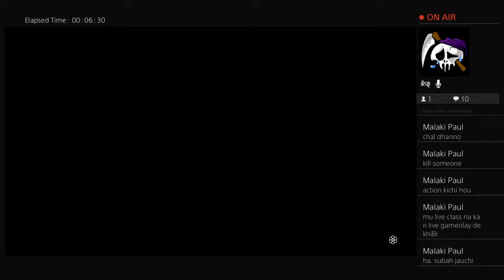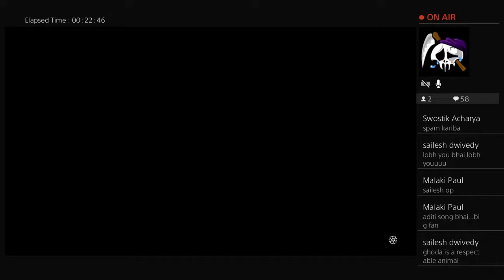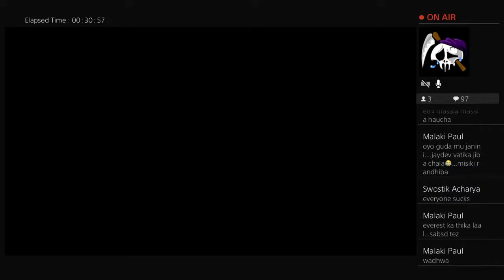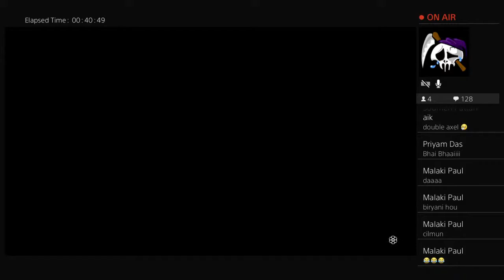Gaan re bula buli (1) | Red Dead Redemption 2 | Odia Gaming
Origin of Everything Backchod on Live Streams